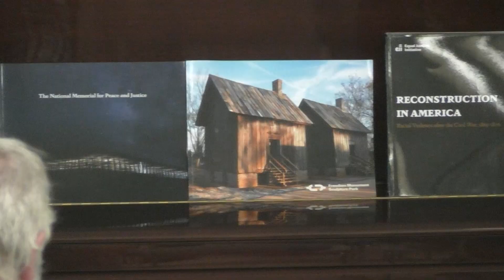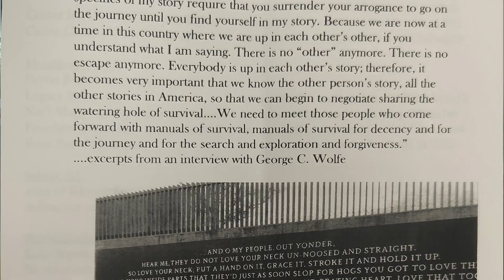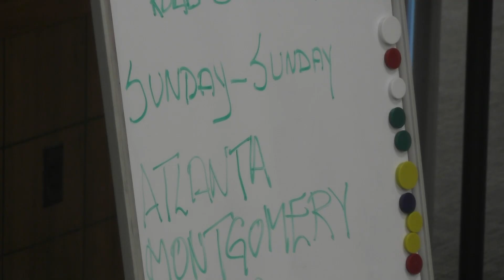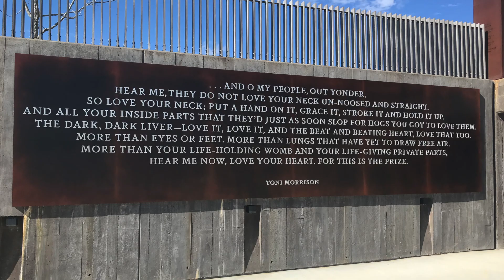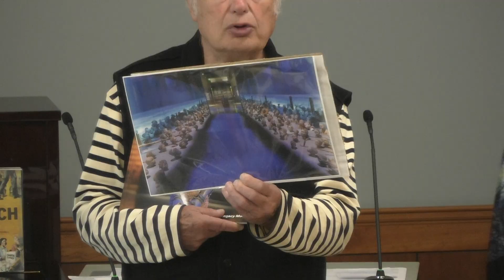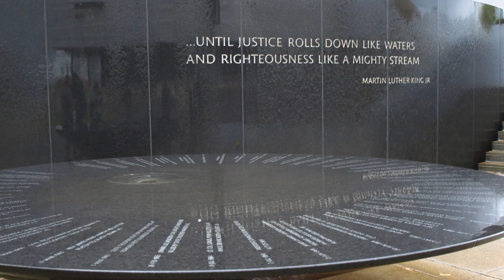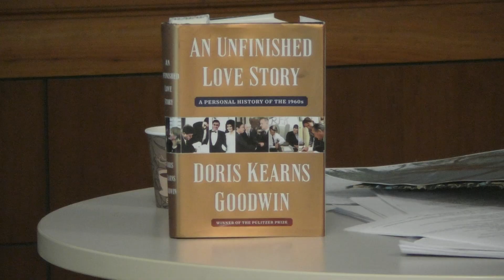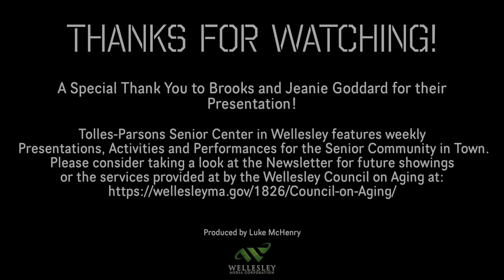The Bus and Miss Rosa: A Civil Rights Tour in Georgia and Alabama - Wellesley COA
"Join us for a program on the Road Scholar Civil Rights tour Brooks and Jeanie Goddard took last September. All on the same bus, the Goddards went to major civil rights locations we all heard about growing up: the home of MLK, Rosa Parks Museum, The Legacy Museum, The National Monument for Peace and Justice, the Edmund Pettus Bridge, Birmingham's Kelly Ingram Park and the bombed 16th Street Baptist Church. Brooks Goddard has been a teacher since 1963 in various schools including Deerfield Academy, secondary schools in Kenya, and a 30-year career at Wellesley High School. For the past 23 years he has worked with adults in various learning environments. Jeanie was a long time English teacher at Wellesley High School until 2005 when she started her 4-year career at the BU School of
Education’s teaching of English program."